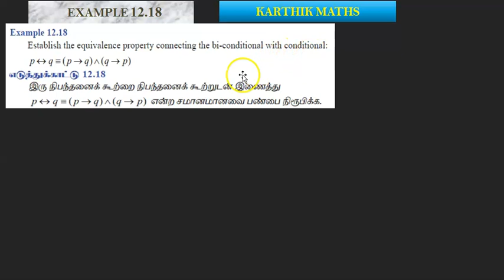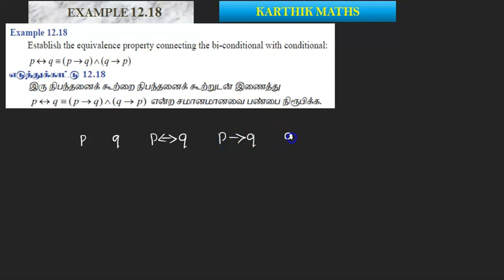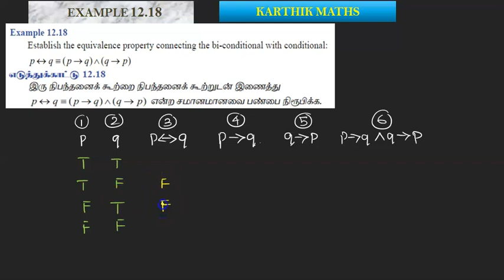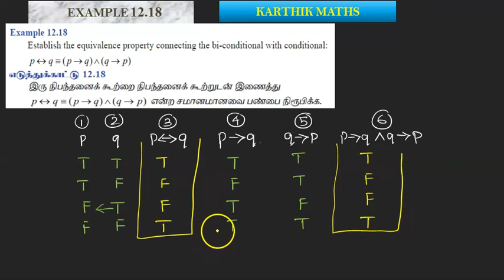EXAMPLE 12.18 | 12TH MATHS TN | CHAPTER 12| DISCRETE MATHS | TAMIL & ENGLISH MEDIUM